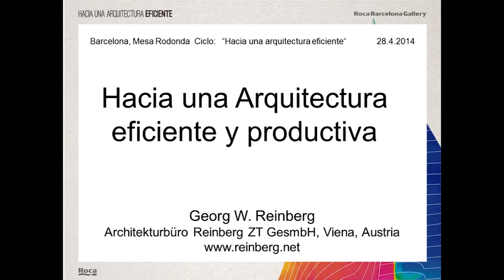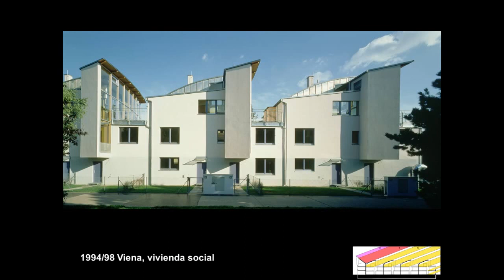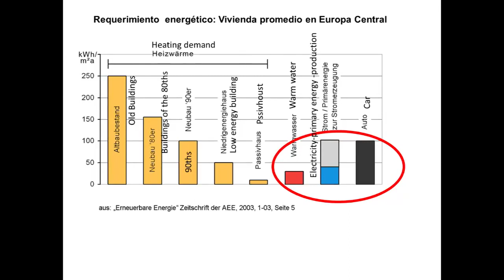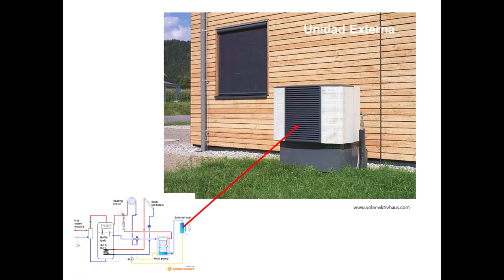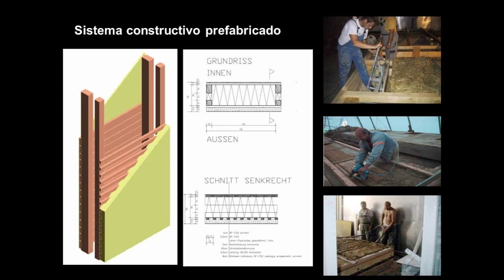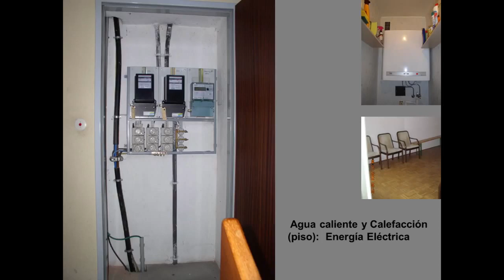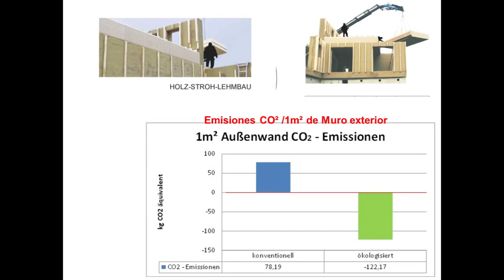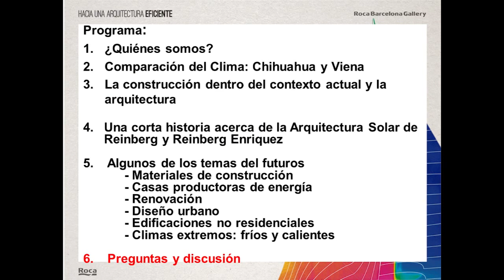Hacia una arquitectura eficiente - Georg W. Reinberg | Roca Barcelona Gallery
Hacia una arquitectura eficiente: Ciclo de conferencias en el Roca Barcelona Gallery.

Conferencia de apertura del ciclo a cargo de Georg W. Reinberg.